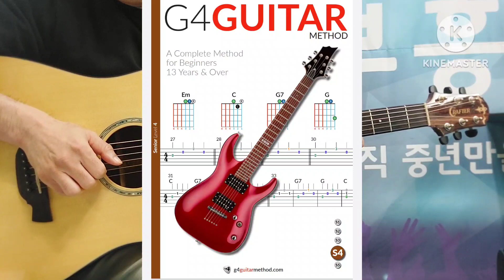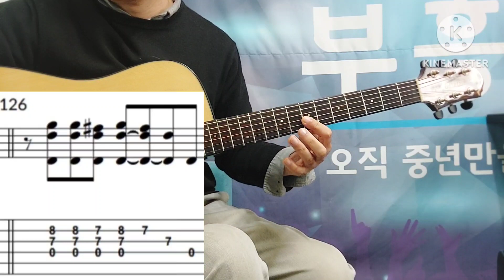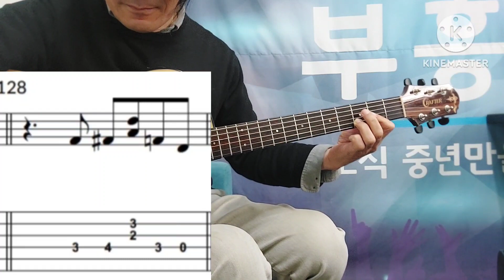sus4를 활용하면 멋진 반주를 할 수 있습니다 / 처음부터 배우는 쉬운기타 레슨 94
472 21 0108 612 국민은행 서정완
All Blues Soloing